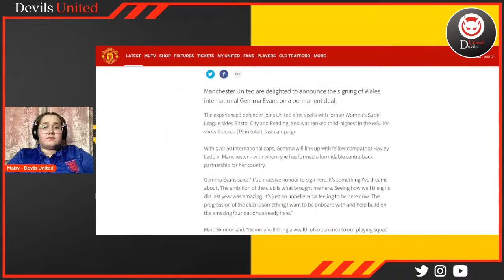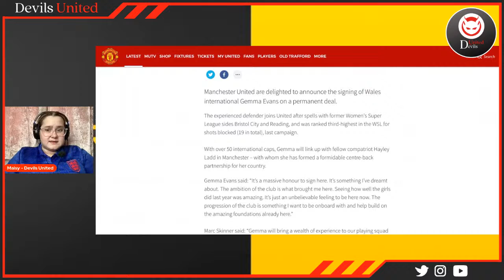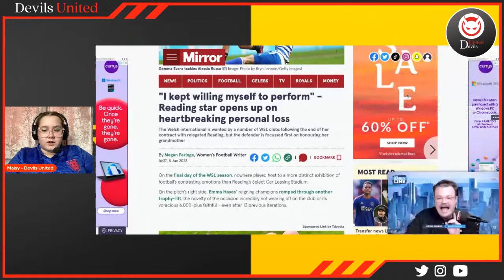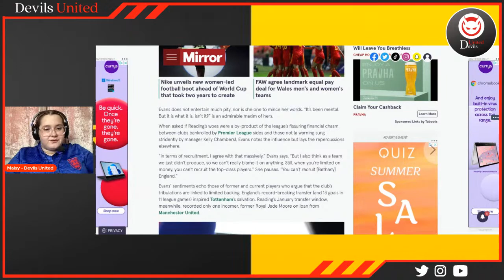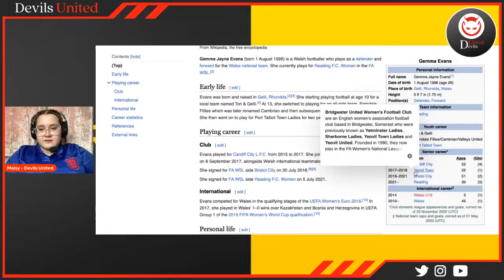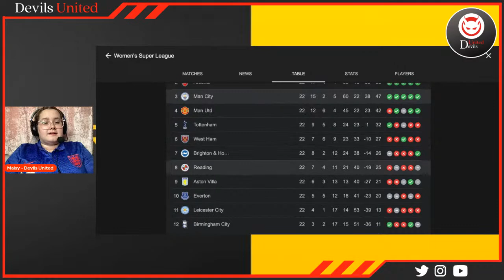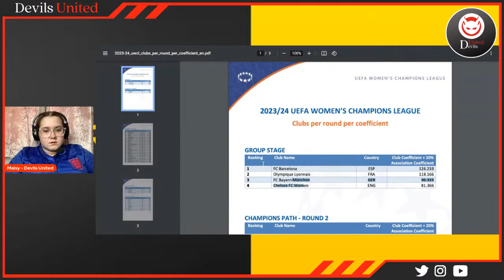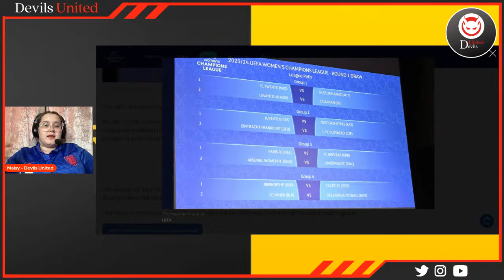Gemma Evans Signs For Man Utd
Join Maisy for the announcement for the signing of Gemma Evans from Reading on a free. Get Maisy’s thoughts with the club statement.

Devils United Twitch: MUFCMais
Maisy's Twitter: @__mais1012